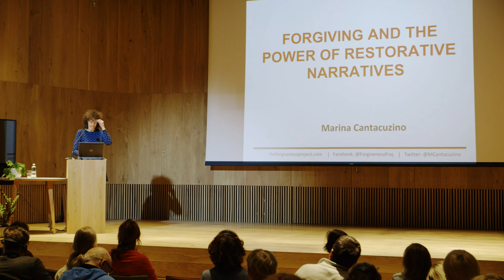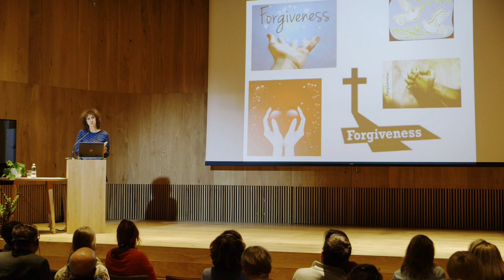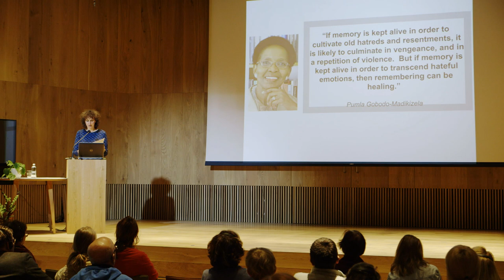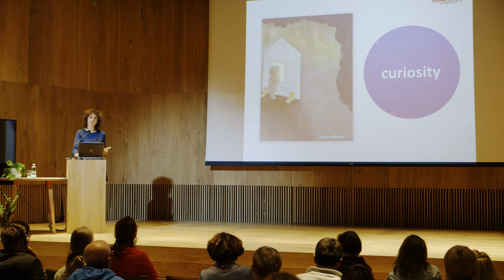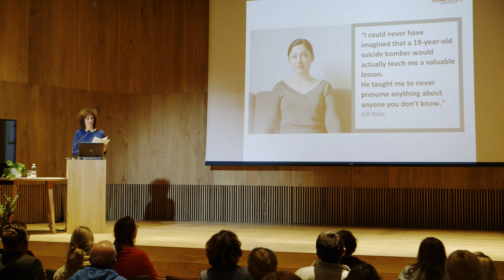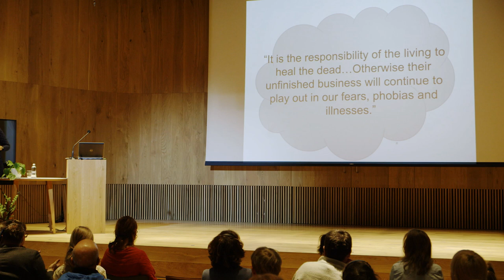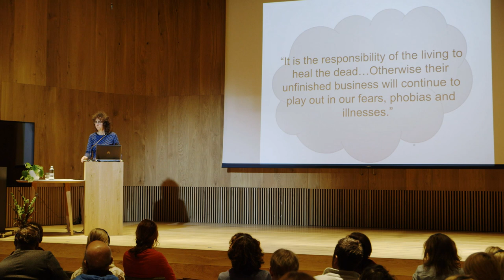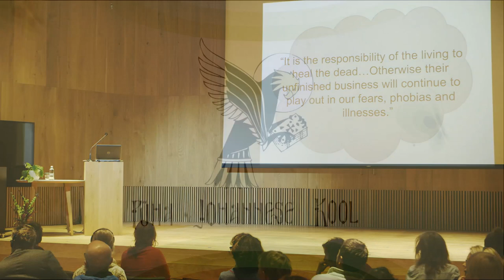PJK 2019 KONVERENTS METANOIA MARINA CANTACUZINO ANDESTUS JA TERVENDAVATE NARRATIIVIDE V2GI ENG